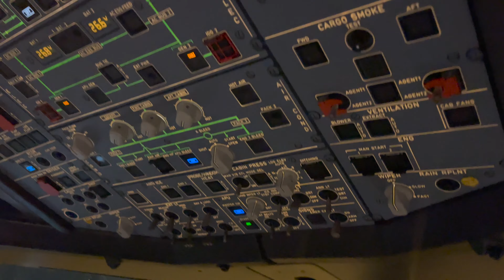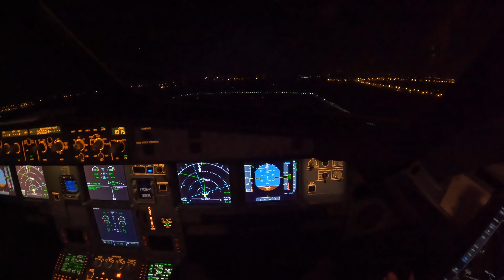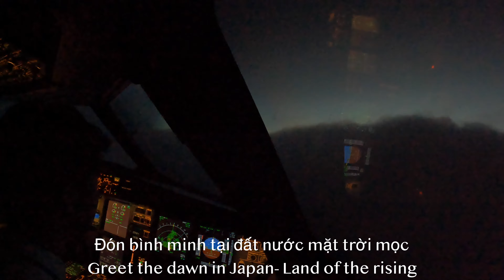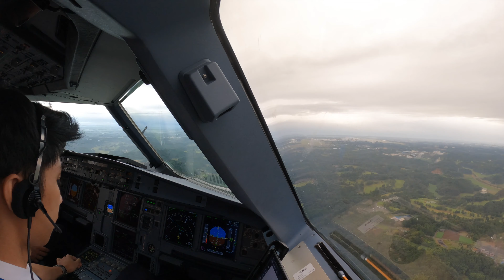[Logbook] #5| PART 1| Đón bình minh ở Nhật Bản? | Catch the dawn in japan |HAN - NRT|Vietnam - Japan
Chuyến bay xuyên đêm từ Thủ đô Hà Nội đến Narita, Nhật Bản để được đón bình minh từ "xứ sở mặt trời mọc" có gì đặc biệt? Cùng mình trải nghiệm nhé

What's unique about the "red-eyes" flight from Hanoi to Narita, Japan? To catch the sunrise from the "land of the rising sun"? Let's experience it together.

FLY HIGH AND BE SAFE !!!

Song: Ikson - New Day, Limujii - Cloud